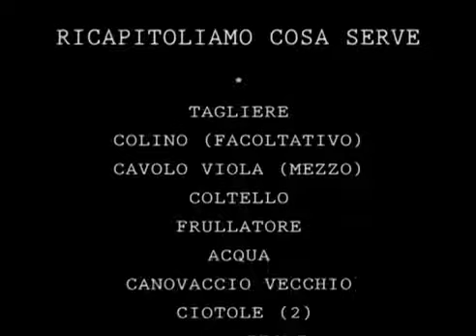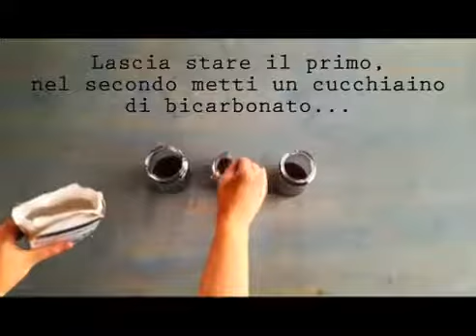Λάχανο! Τα εποχιακά χρώματα!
Ένα σύντομο βίντεο για τη δημιουργία μιας σειράς φυσικών χρωμάτων στο σπίτι, ξεκινώντας με μωβ λάχανο.

Σε ορισμένα μέρη, που είναι όμως εύκολα κατανοητά, είναι απαραίτητη η επίβλεψη από ενήλικες : -)

Μερικές διευκρινίσεις σχετικά με την τεχνική:

 - Για να ζωγραφίσετε είναι καλύτερα να χρησιμοποιήσετε φύλλα ελαφρώς παχύτερα από τα φύλλα του εκτυπωτή (αλλά αν δεν τα έχετε στο σπίτι, μας κάνει και το κανονικό Α4).

- Θα παρατηρήσετε ότι το χρώμα γίνεται πιο έντονο μόλις στεγνώσει και τότε θα γίνει ακόμα πιο ωραίο. Γι 'αυτό σας προτείνω να παρατηρήσετε ξανά το σχέδιο λίγο αργότερα :-).

- Μπορείτε να πειραματιστείτε βάζοντας περισσότερη ή λιγότερη ποσότητα από μαγειρική σόδα ή ξύδι στο αρχικό χρώμα, και να δείτε πόσα διαφορετικά χρώματα μπορείτε να δημιουργήσετε.

- Τα φυσικά χρώματα αλλοιώνονται γρήγορα, γι 'αυτό σας προτείνω να τα χρησιμοποιήσετε σε σύντομο χρονικό διάστημα.

-  Για να τα κρατήσουν περισσότερο τα χρώματα, μπορείτε να τα βάλετε στο ψυγείο ή να τα φυλάξετε σε ένα δροσερό δωμάτιο, πάντα όμως μέσα σε κλειστά βάζα.

Καλές δημιουργίες!